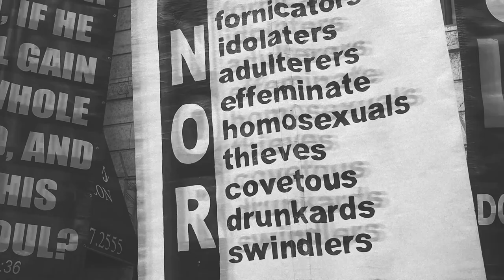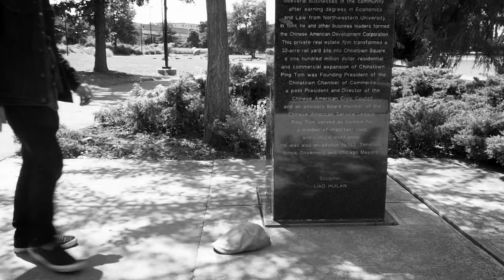Voices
Purple Voices aims to tell a story of hope, resilience, and togetherness between different people. The choice of the color purple was used to symbolically indicate the potential for wisdom that can be found within the voices of the seemingly everyday people. It is a blend of imagery from the Purple film series, namely the Purple Umbrella, interwoven with the urban voices from our narrative documentaries.

ABOUT
Digital Tapestries creates digital media and curates visual-arts experiences to help people who are experiencing mental and emotional issues. We hope to create awareness for healing through art and encourage empathy for stronger human connections.

FILMS FEATURED:
Purple Umbrella
36 Hats
Manos